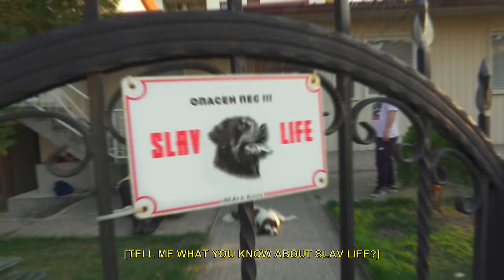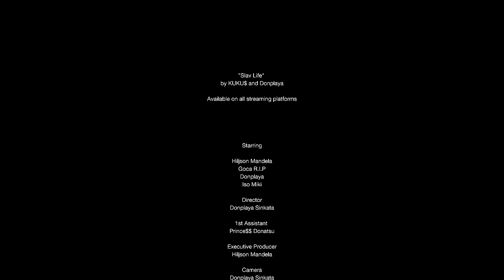KUKU$ x DONPLAYA - SLAV LIFE (Official Video)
The biggest slav project in 2020 titled "SLAV LIFE" by the creators of "Real Slavs",  KUKU$ and Donplaya is finally here!

Video by
MVRSVR
Donplaya, Prince$$Dontasu

Music
Goca R.I.P., Iso Miki

Lyrics
Hiljson Mandela, Goca R.I.P, Donplaya, Iso Miki

Goca R.I.P. on Instagram

Special Thanks to Irie Scratch, Maja, KaljoXX, LilDzin and everyone involved.

Lyrics
Chorus [Hiljson Mandela]
Tell me what you know about Slav Life?
Work all day but we party all night
Slav Life we survive in the hard times
Shut up woman do the dishes you are my wife
Slav Life, Slav Life, Slav Life
Kill you with a knife
Taking over worldwide

Verse 1 [Goca R.I.P]
Real Slav talk
Check my slav walk
When we were kids on police
We were throwing rocks
Here on every block
All we drink is vodka
Every day I pray to
God like a bogomoljka
This for my sisters and this for my brothers
I am a son of my father u
Jebem ti mater I came from the gutter
I drink and I drink and she bring me another
Država krade so everything's harder
Rolling the vutra I'm calling it sarme
If I don't have any I'm smoking cigare
I'm all about euri, kune, dinare
I am a hard Slav
Doing that hard stuff
I want money it is never enough!
Living that Slav Life
I been through the hard times
I will live even after I die

Verse 2 [Hiljson Mandela]
How did I survive?
Natural selection
When I have sex
I don't use protection
When I drink I drive
In the wrong direction
I will candidate for president on next election
Doctor say be patient I'm a man of action
Have no time for waiting
Vodka is antibiotik so I take it
OĆE KURAC baby jer sam savage my blood is Croatian
Momak sam koji se bori za Slavic example
My Slav Life is better than yours
And damn right it's better then yours
I can grill meat on the high heat stove
I can't teach you
You are not slav boy
Kill you with the knife
Taking over worldwide

Chorus

Verse 3 [Donplaya]
Rakija, ajvar
Pivo cela gajba
Zhena mi e najuba
Neonki na hauba
We are slaving every night
Pork in the kitchen
If you want to be my wife
Go to the kitchen
Sinkite na uslovno
Do belgrad odam poslovno
Kriminal od osnovno
We are smoking Kosovo!
Slav ne e parodija mojta dusha e ledena
Sum od Makedonija
No ne sum brat od severna!

Verse 4 [Iso Miki]
We drink we fight I fuck your wife
My dick she like She mine tonight
Now tell me what you know about Slav Life?
I'm the first man drinking in the sunrise...
Last man standing in the bar fight
We gon' see who will make it home tonight!!!
I have a gun now you comin' to me with a knife
Bam bam bam bam now you fighting for your life
Ha ha ha ha did I tell you not to try
Slav Slav Slav Slav we have power in our blood
Push it harder push it to the limit nikad nemoj stat
Making money selling drugs Connected to corrupted cops
If you want to be like us eating burek is a mast
Every day we do squats
We are slavs the world is ours!

Chorus [Hiljson Mandela]
Taking over worldwide